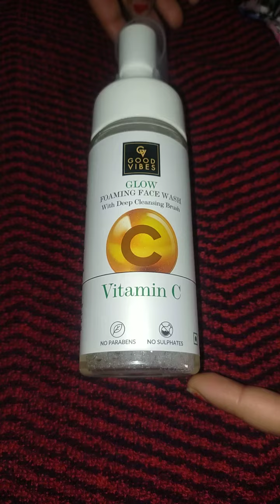GOOD VIBES GLOW FOAMING FACE WASH REVIEW // GOOD VIBES FACE WASH